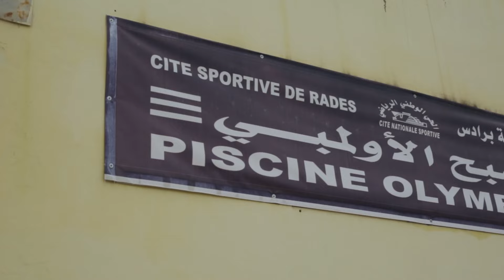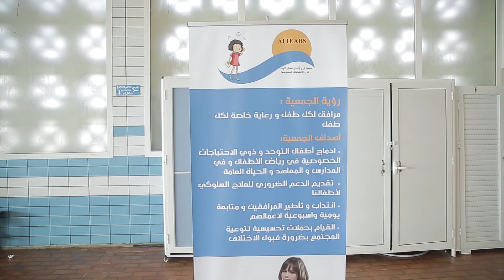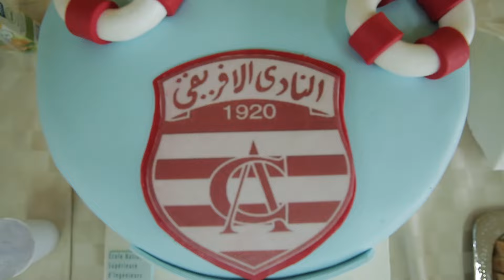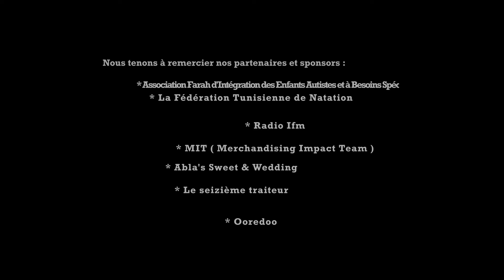Le dernier événement en faveur de l'Association Farah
Le dernier événement en faveur de l'Association Farah d'Intégration des Enfants Autistes et à Besoins Spécifiques.